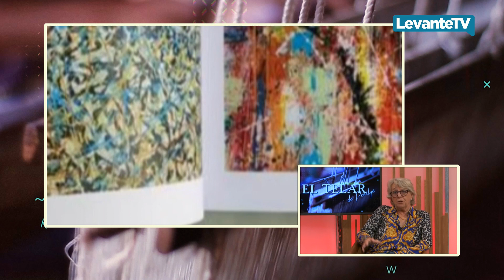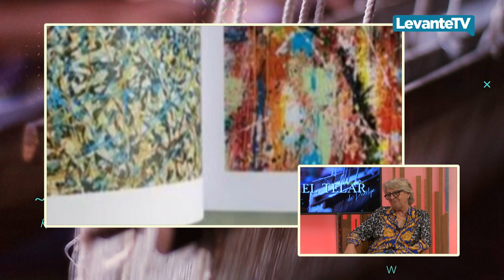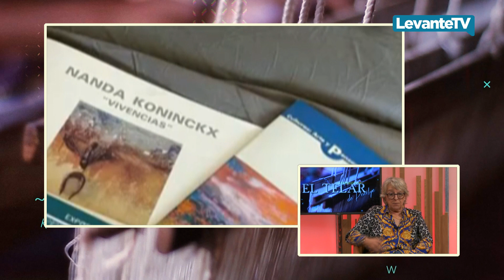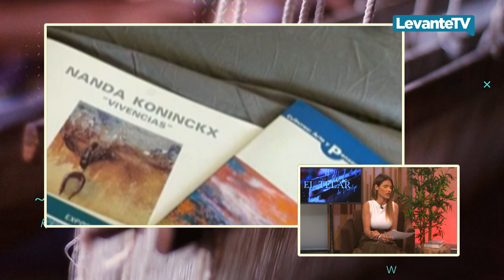El Telar de Penélope - Entrevista a la pintora Nanda Koninckx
Abogada de profesión y pintora de vocación. Nanda Koninckx se lanza al mundo de la pintura en 2001 como una necesidad de escapar de las responsabilidades, dejando que el lenguaje de los colores y las formas, creen formas, sentimientos, sueños... y todo bajo un único objetivo: expresar sus sentimientos y su forma de ver la vida.

El Telar de Penélope: Un espacio de entrevistas para conocer eventos y personajes de la actualidad valenciana. Presentado por Penélope Maestro, se emite todos los viernes a las 20.00 horas en Levante TV.